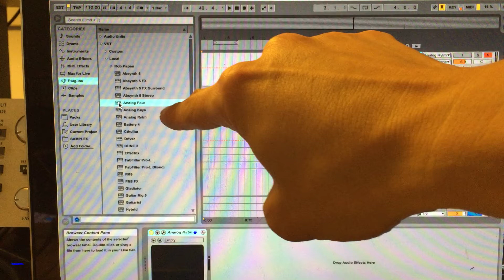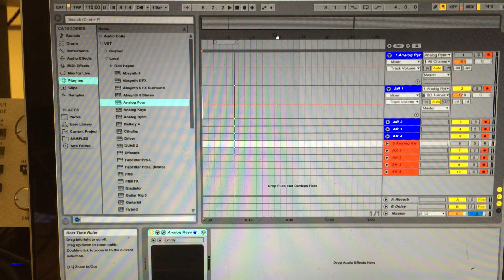Quick Elektron Overbridge Tutorial setup multiple Elektron devices thru individual Audio USB outputs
Quick Elektron Overbridge Tutorial
Setup multiple Elektron devices on Ableton 9 thru individual USB Track outputs. No audio cables needed anymore

Install the latest OS software on your Elektron Device to run Overbridge Property